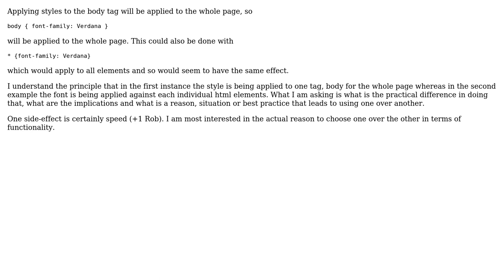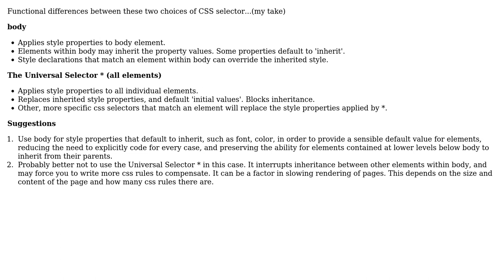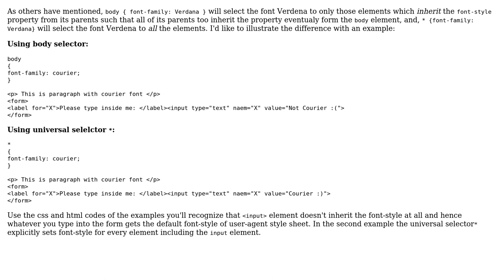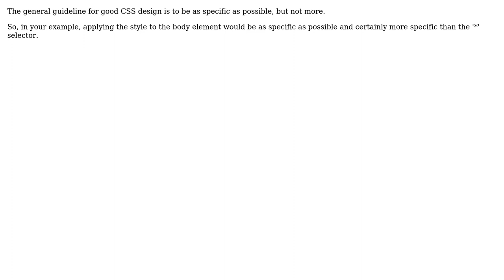Software Engineering: css - use universal '\*' selector vs. html or body selector? (5 Solutions!!)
Software Engineering: css - use universal '*' selector vs. html or body selector?

With thanks & praise to God, and with thanks to the many people who have made this project possible! | Content (except music & images) licensed under CC BY-SA | Music | Images & others | With thanks to user user106313 user Rob user pdr user Michael Durrant user joshp user Dibbeke and the Stack Exchange Network Trademarks are property of their respective owners. You are responsible for your own actions.